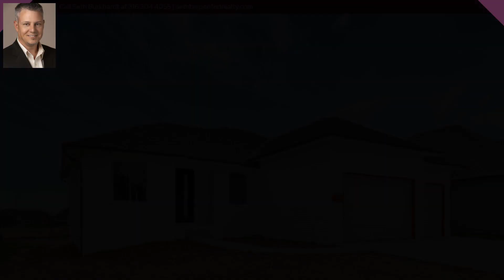NEW LISTING: 156 S Blue Bells Court Garden Plain KS 67050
Soooo many great things about this beautiful new build in an excellent area! Save tens of thousands with no new home specials! Almost a half-acre lot in on the water has a full three car wide drive. Awesome brick front and super clean look is ready for the personal touches. Swing the steel door open to the grand entrance and let the open concept and split bedroom plan wow the most discerning buyer. High ceilings with boxed accents, tiled gas fireplace, built ins, floating accent shelves for the front room, and the fantastic windows with THE VIEW of the water. The large kitchen island provides ample workspace, central gathering/entertaining, and of course eating space. More auxiliary granite counters, gas range, and walk in pantry completes this beautiful kitchen! A vast dining area makes this the perfect house for hosting the holidays! Private/split master bedroom with innovative tiled walk-in shower, twin sinks, and walk in closet. Main floor laundry/ drop zone, two more great sized bedrooms and hall/guest bath on the other wing of the house completes the main floor. Walk out on the covered deck overlooking the shaded West facing back yard (ready for a pool and/or sports court) and enjoy the fountain in the pond. Walk/view out basement has a finished bathroom. It is ready for two more bedrooms, family/rec room, theater room, and rough-in for two wet bar locations - the sky is the limit with your plan! Relaxing drive is just 7 minutes from Goddard and only 23 from New Market Square shopping in West Wichita. Pretty Flowers pool and the Prairie Sunset Trail is in the sight line as well! Immediate possession is available!

 Interested in more information about this listing? Please click below and I'll be happy to help.